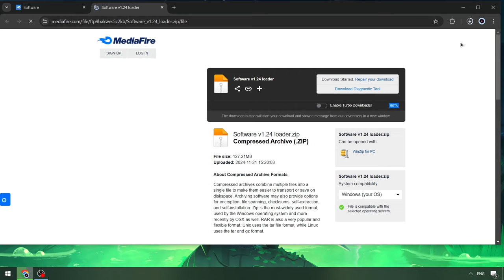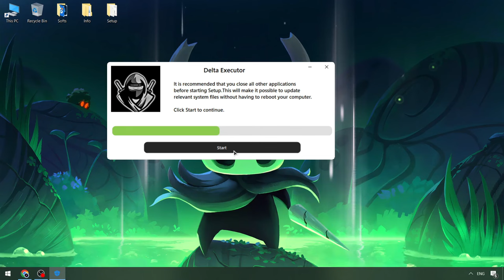Roblox 2024 Delta Executor | Delta Executor Menu x Roblox | Script Menu x Delta Executor [FREE]